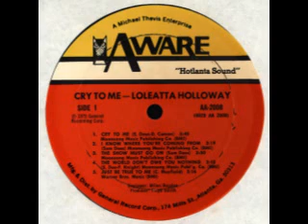1975 - Cry To Me